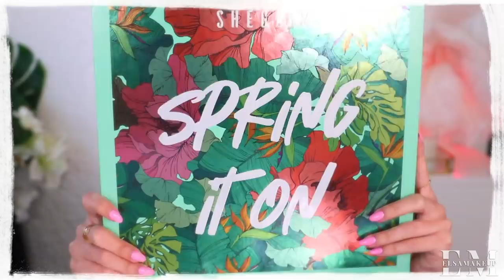♡ Je réponds à vos préjugés sur le handicap 🤓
✔ -15% avec le code "Q2ELSA" sans minimum d'achats, valable jusqu'à 23h59m le 30/06 sur tout le site.

♡ Ce que je porte :
Top : Abercombie
Boucles : Asos
Bague : Zag
Vernis : Marmolady - Indigo (semi permanent*)